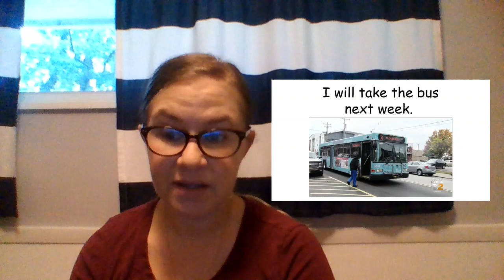Future with WILL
Video for Teacher Nancy and Teacher Julie's Monday and Wednesday class.